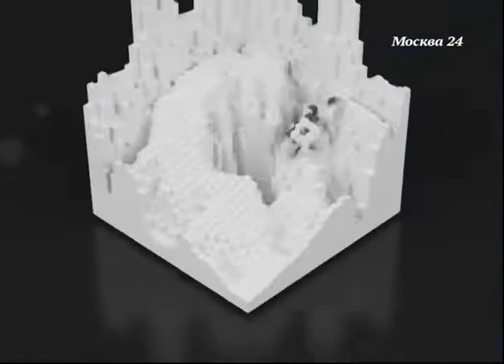Леонид Ярмольник о фильме "Трудно быть Богом"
В гостях у Евгения Додолева побывал актер театра и кино Леонид Ярмольник. В своем интервью Леонид рассказал, почему не ждет зрительской реакции на главную российскую премьеру февраля - фильм Алексея Германа "Трудно быть Богом", какие разногласия возникли у него с семьей режиссера Алексея Германа, и что объединяет картину "Трудно быть Богом" с фильмом Тарковского "Андрей Рублев".